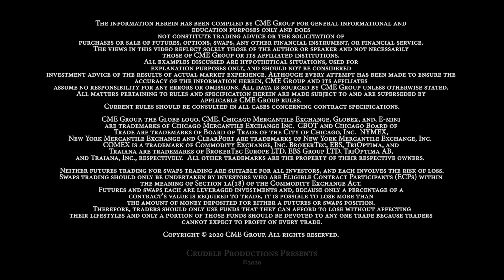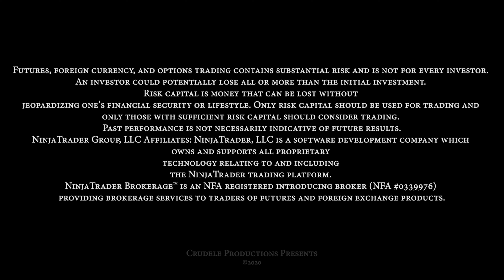Explaining Cash and Physical Settlement in Futures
What’s the difference between cash settled and physically delivered futures? Anthony Crudele explains cash and physical settlement as it relates to futures trading in this video!